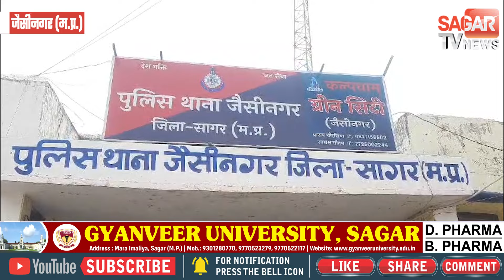सागर | मां-बाप के बीच सो रही थी बेटी, अचानक रहस्यमय तरीके से हो गई लापता, तलाश में जुटी पुलिस